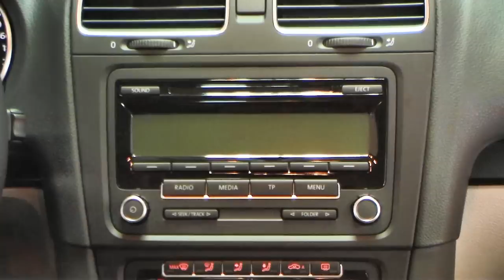Volkswagen Golf VI 1.2 TSI Comfortline 2010 Deep Black Perleffekt BW159193